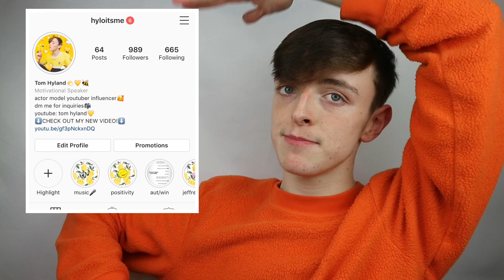SEX EDUCATION GAME: I did the voice of all the Main Sex Education Characters! Acting Challenge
I mean you can't say I didn't try hahaha!